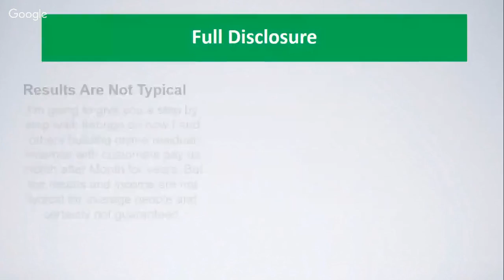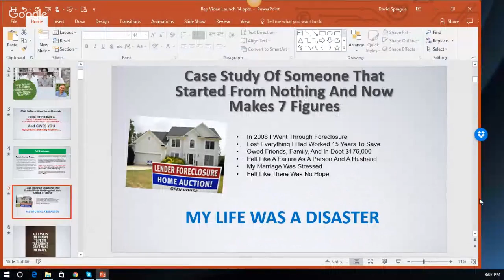RepVideos Cold Traffic Sales